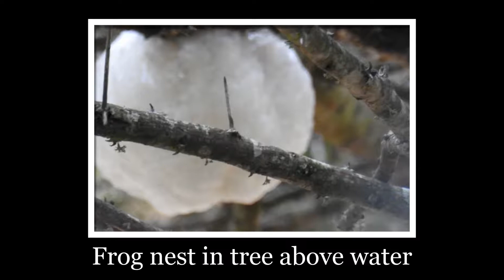Africa 2018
Letabo and Thanda